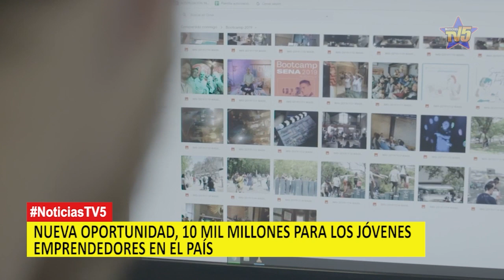NUEVA OPORTUNIDAD, 10 MIL MILLONES PARA LOS JÓVENES EMPRENDEDORES EN EL PAÍS